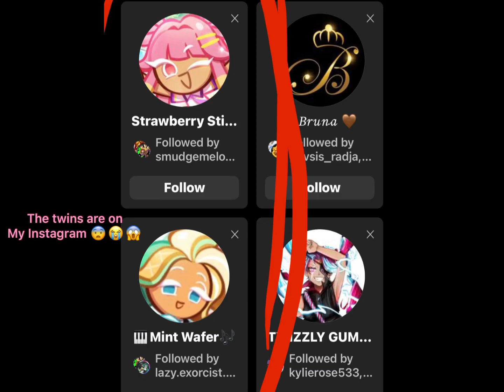I got the simp costume waring for head phone people